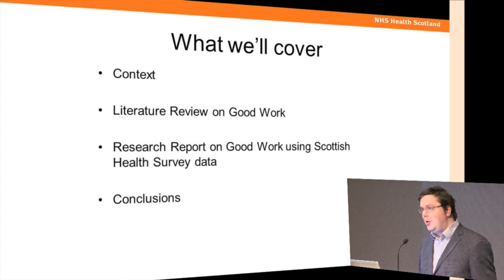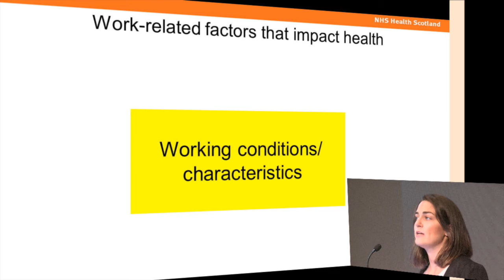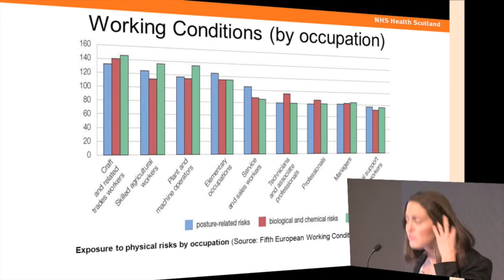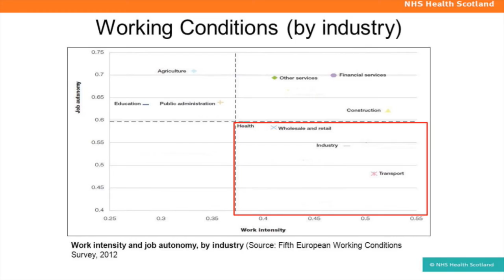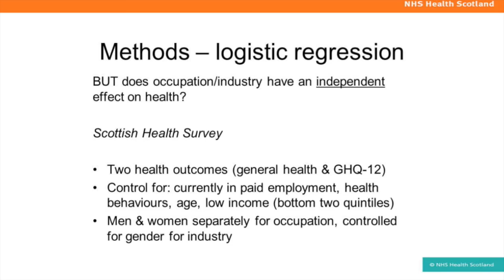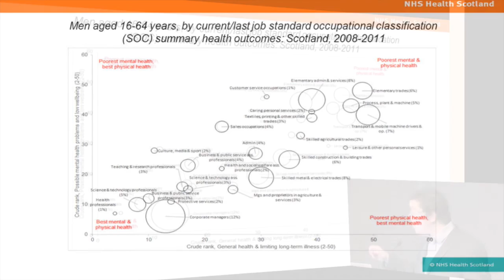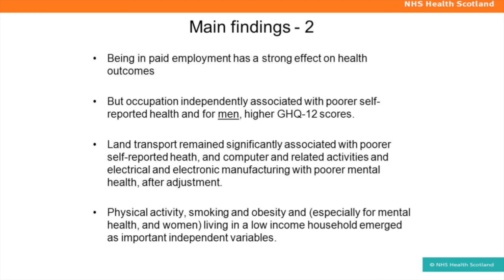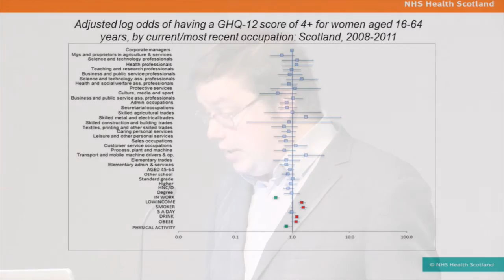Good work and health in Scotland: Thalia Theodaraki & Martin Taulbut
Public Health Information Network seminar opening presentation for scene setting on the topic of how work effects health in Scotland.